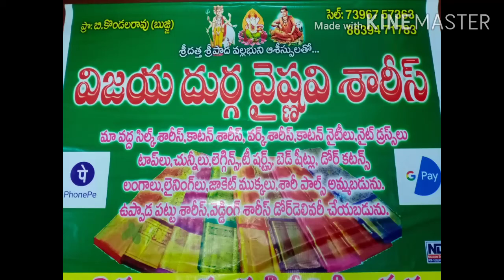pure Uppada pattu plain big border Sarees